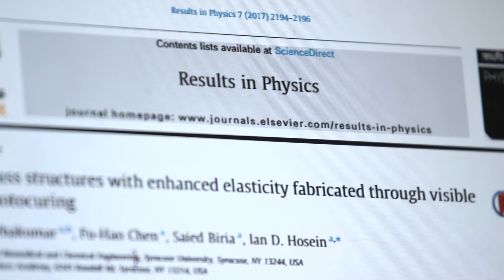High School Student Working on Research at Syracuse University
Hari Nanthakumar's research was recognized by NASA and he was the lead author when it was published in a scientific journal.